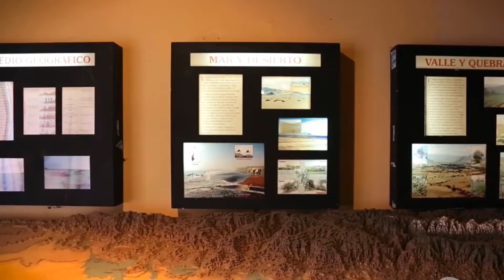Francis Goya & Peter Weekers - Trujillo Peru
Trujillo Peru